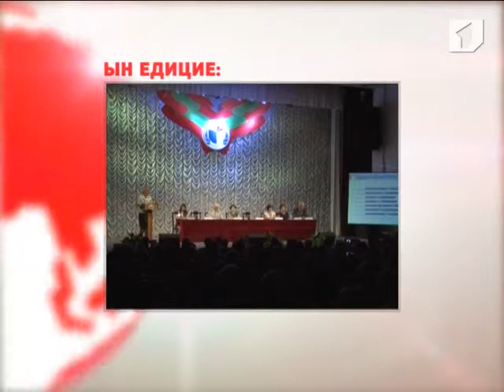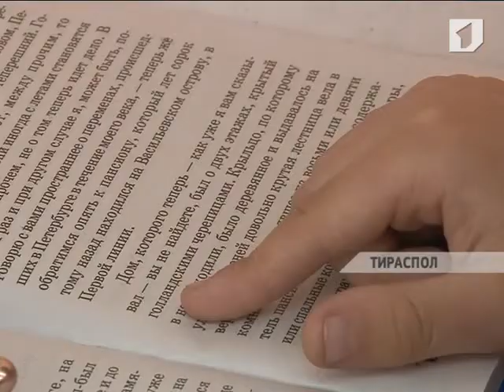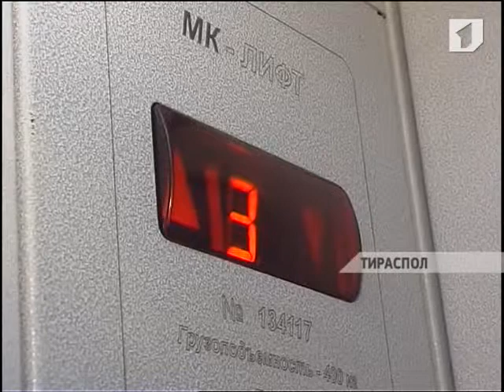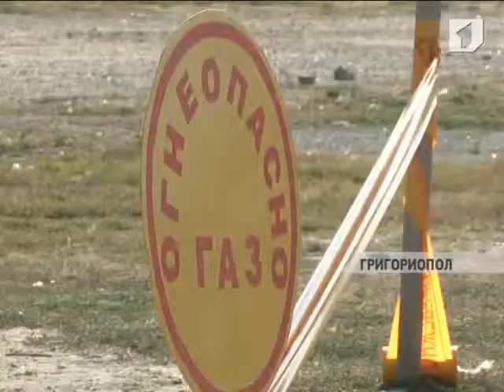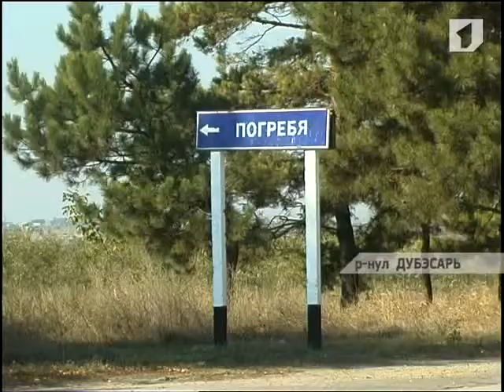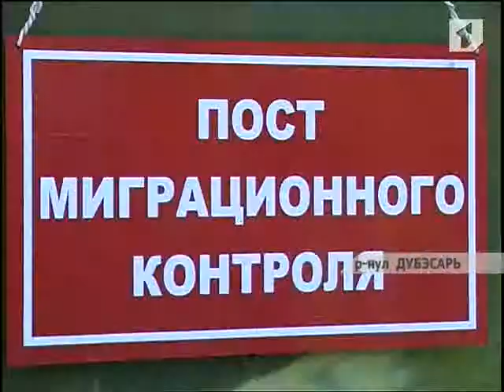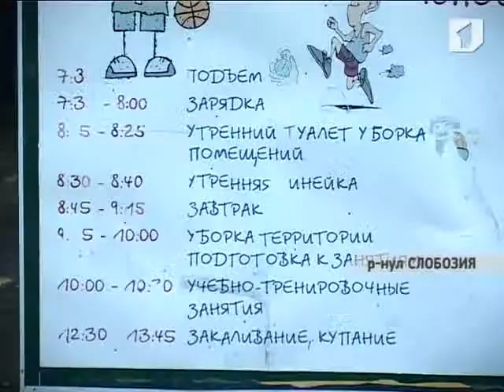ЛА ТИМП 22/08/13